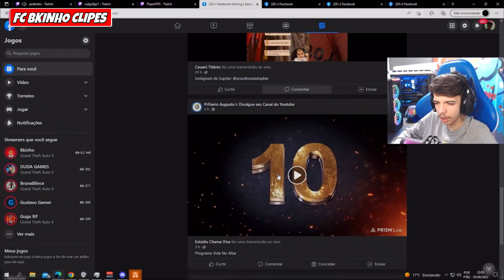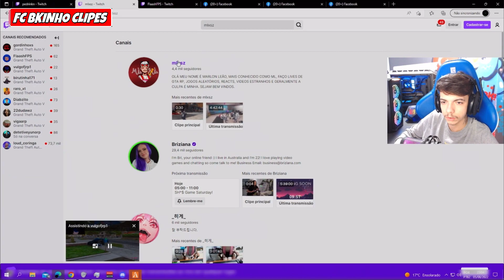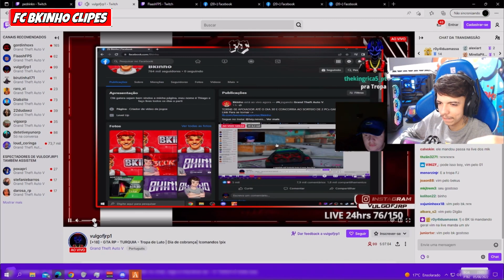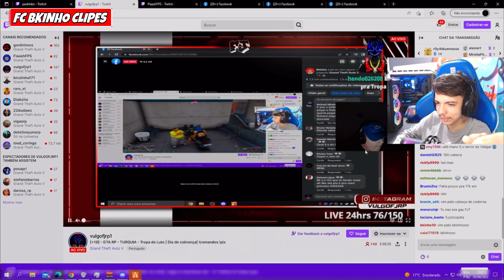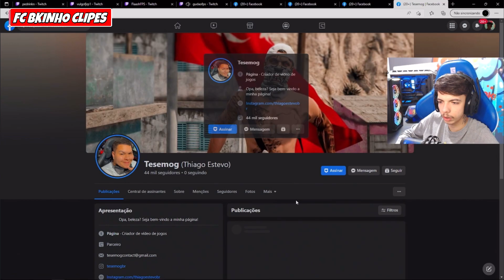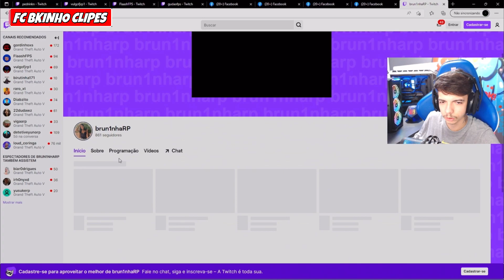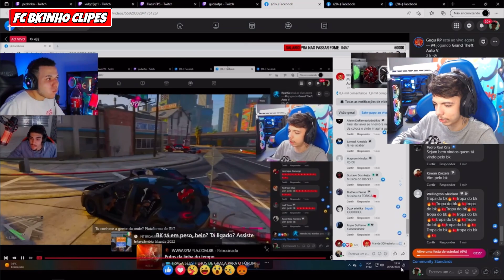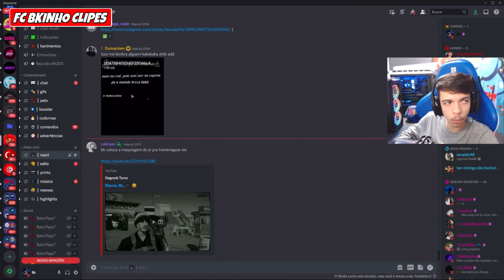REAÇÃO DOS MLK AO GANHAR GANK DO BK | FC BKINHO CLIPES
LIVE TODOS OS DIA DO BK 👇👇👇👇🔔